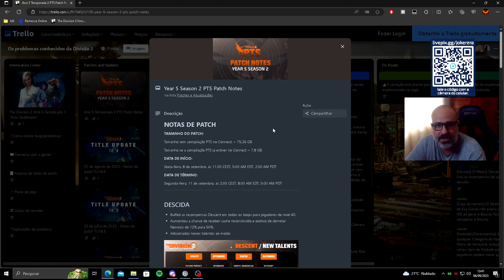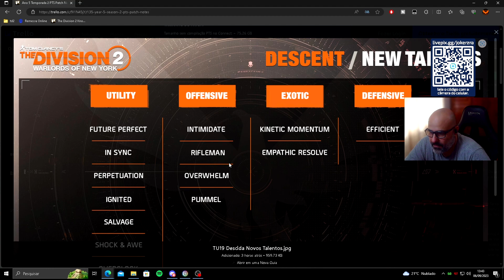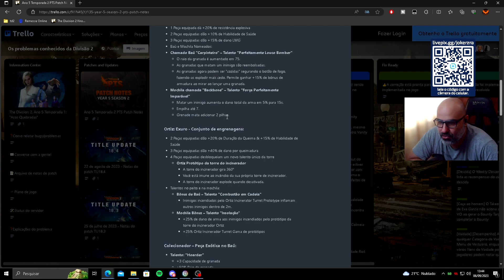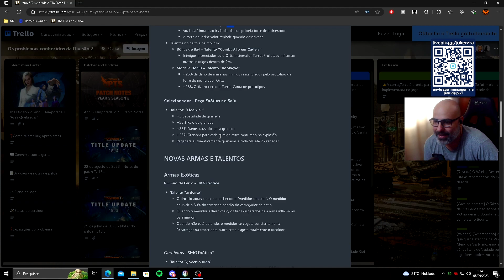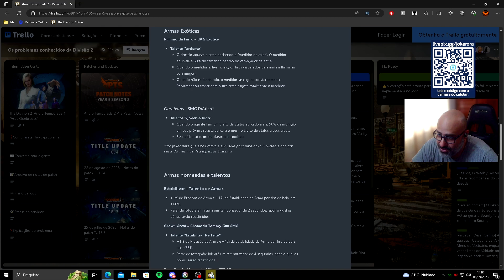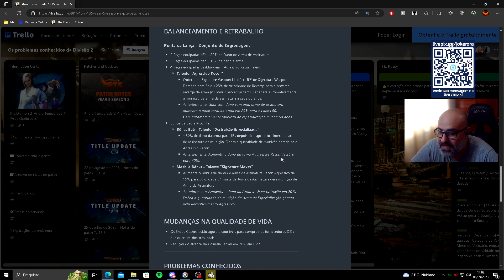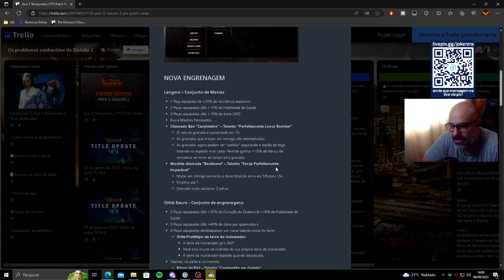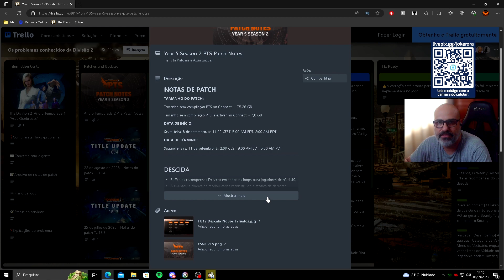THE DIVISION 2 - NOVOS ITENS EXÓTICOS NA NOVA SEASON 2 E MUITO MAIS NO NOVO PTS